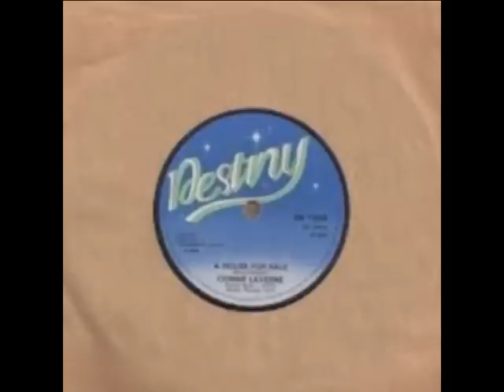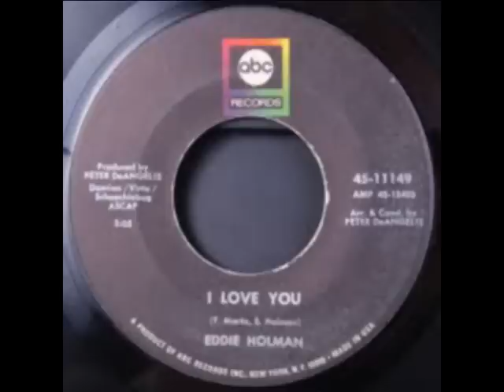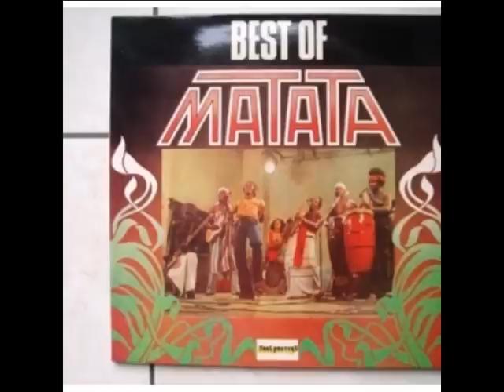connie laverne a house for sale Mister sousou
45t